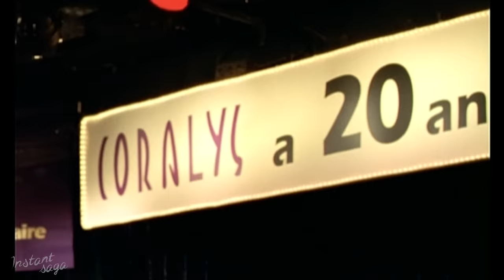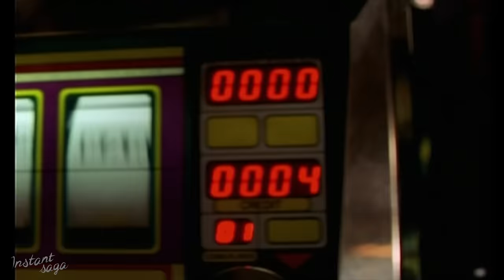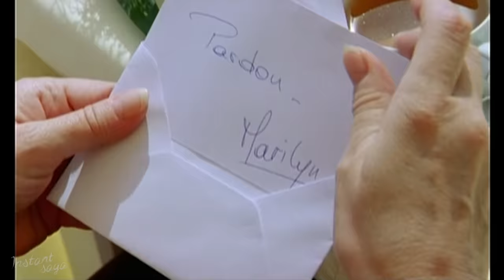Changement de cap | Téléfilm intégral (avec Mimie Mathy)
Lorsqu'elle surprend son mari dans les bras d'une autre femme, Marilyn  n'a plus qu'une idée : mourir. Ce serait chose faite sans l'intervention de Dora, une bonne fée adorable mais un tantinet envahissante, qui n'a de cesse de vouloir lui rendre le sourire... de gré ou de force !

De Patrick Malakian
Avec Mimie Mathy, Claude Gensac, Denis Braccini

Retrouvez nos meilleures séries: "Les Cœurs Brûlés", "3 Femmes un Soir d'été", "Le Château des Oliviers" et plein d'autres! Gratuitement et en illimité.